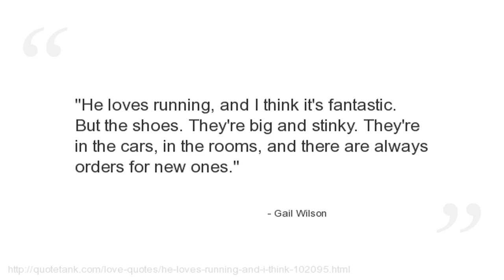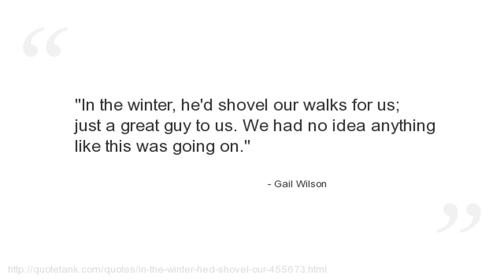Gail Wilson Quotes